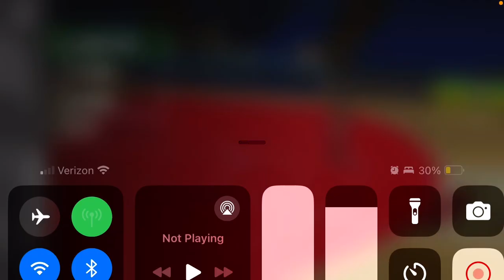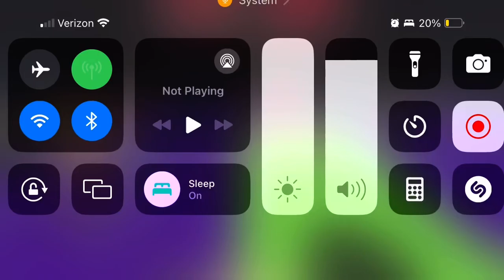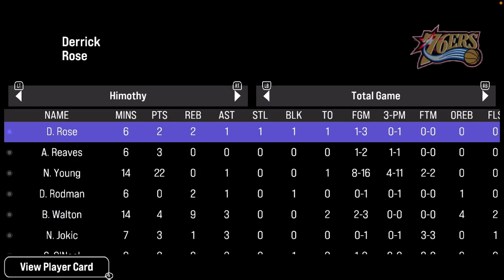Mitch Richmond gameplay 2K24 MyTEAM mobile